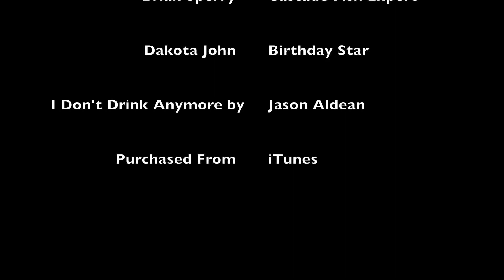Cascade Gold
Done footage from the Skydio 2.  Cascade Lake, Idaho 01 March 2021